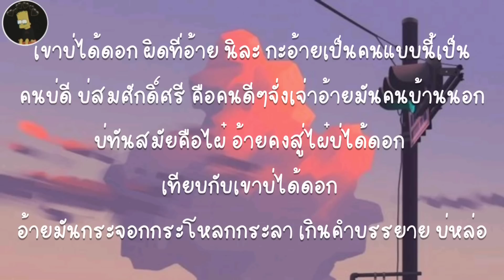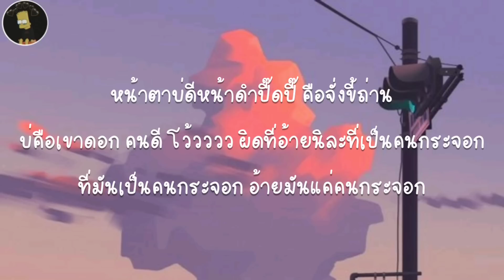คนกระจอก - บุ๊ค ศุภกาญจน์ วงBook : บังเอิญ [ เนื้อเพลง ]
คนกระจอก - บุ๊ค ศุภกาญจน์ วงBook : บังเอิญ [ เนื้อเพลง ]ทำเพื่อความบันเทิงเท่านั้น